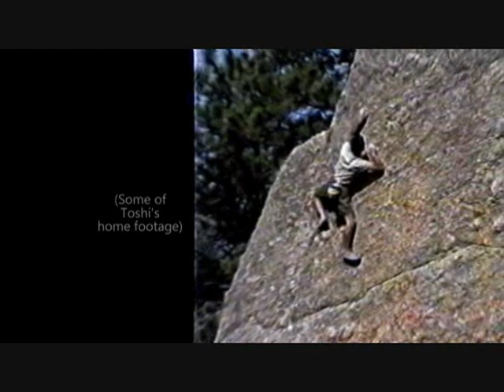Gill Route on the Thimble 0001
A 1992 ascent of the Gill route on the Thimble in the Needles of the Black Hills. The climb was first done in 1961 as an unrehearsed free-solo. Rated 5.12a, it may have been the first 5.12. Clip from a film by Pat Ament (Gill Across Time).